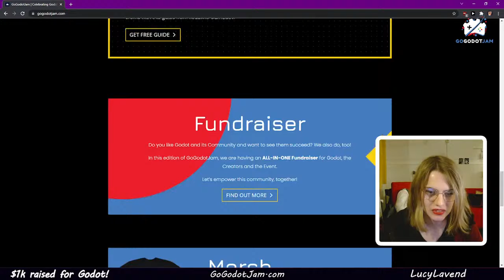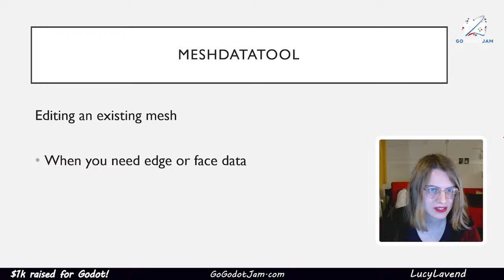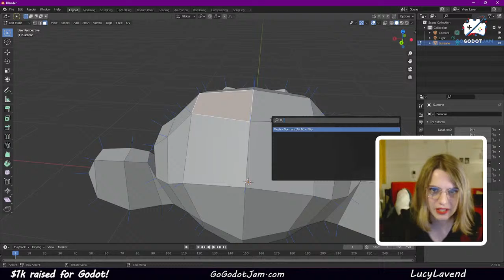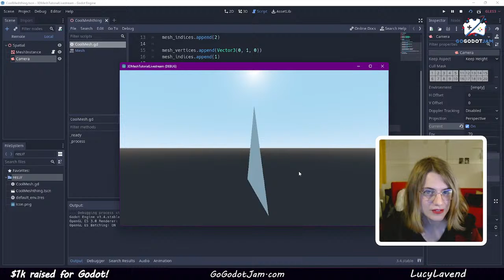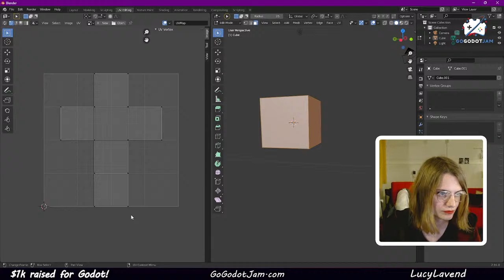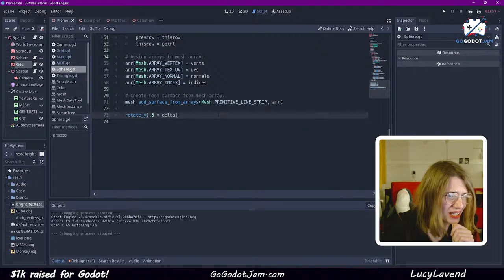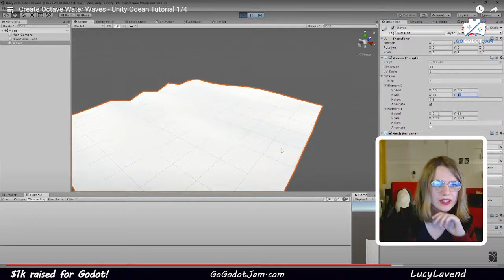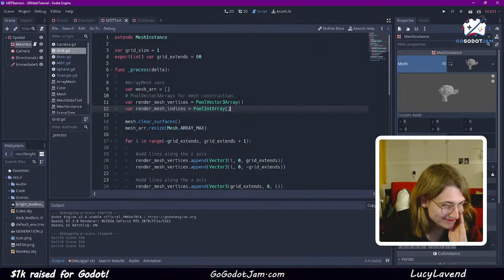[Livestream] 3D Mesh Generation In Godot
In this livestream we will have a look at how you can generate 3D geometry in Godot using the ArrayMesh class!